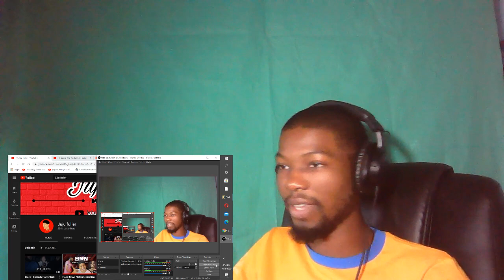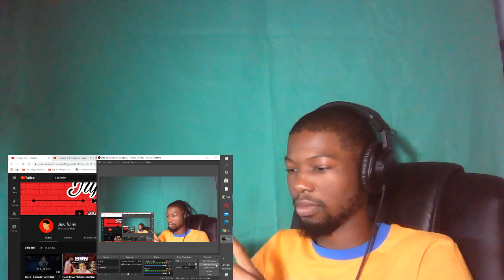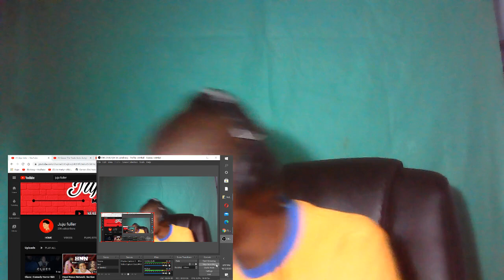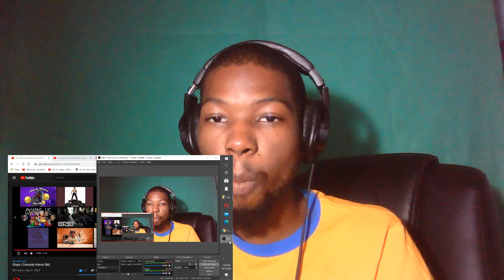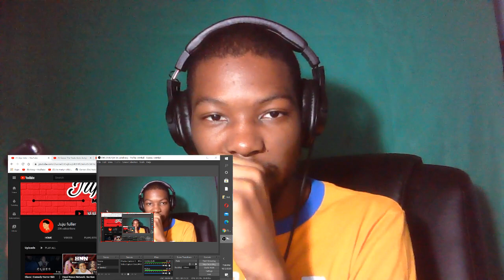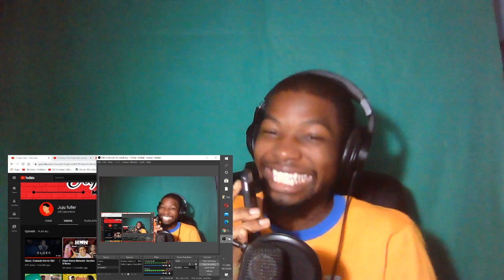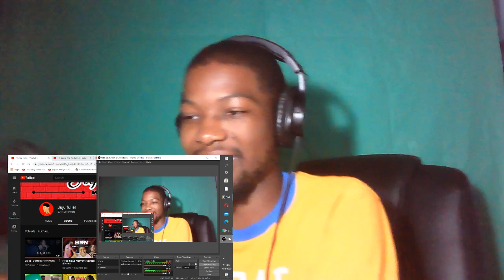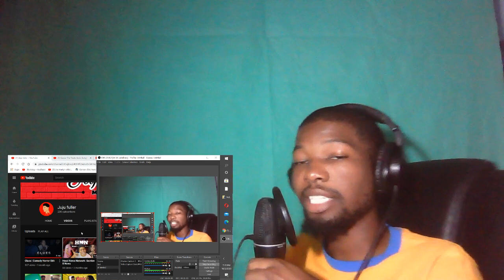Gmb reacts to "Clues" a Comedy Horror Skit by Juju Fuller